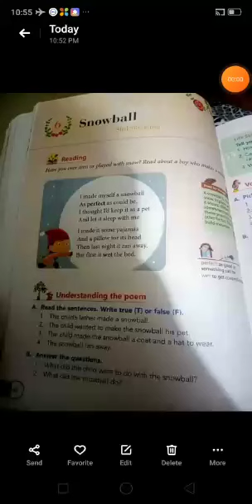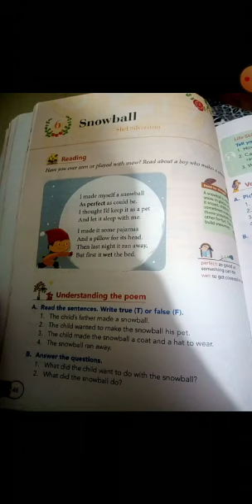English II class-1 chapter-6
Snowball